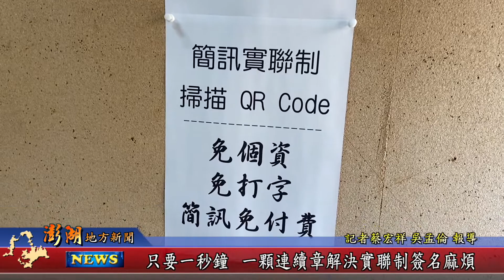110.06.03地方新聞：只要一秒鐘 一顆連續章解決實聯制簽名麻煩